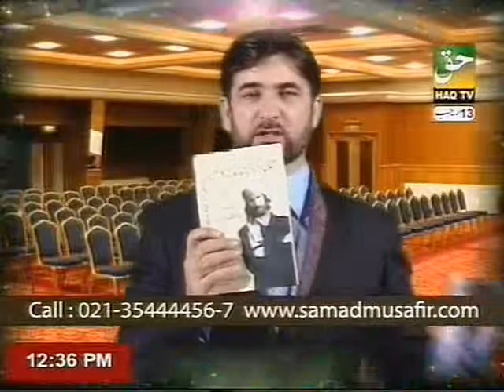4th, 5th, 6th and 7th Dimension By PROF. DR. ABDUL SAMAD (Part-3)